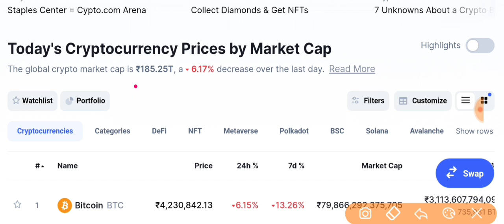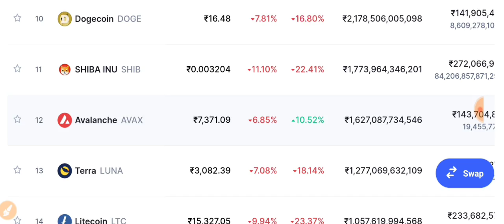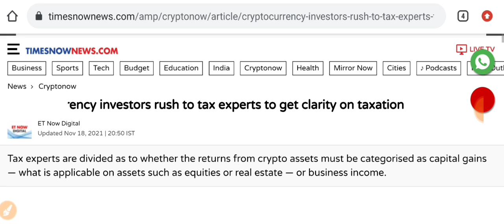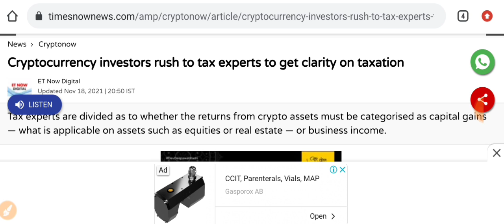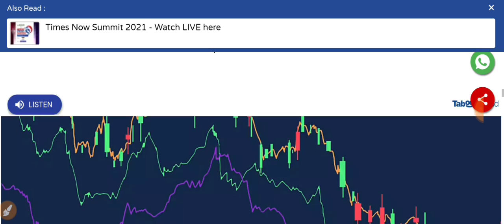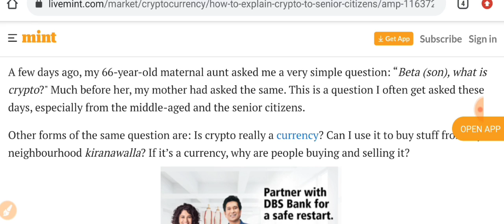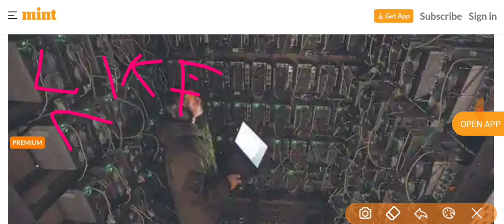🔴 Verry Imp 🚫 Crypto News Today | Why Crypto Market Is Going Down Today | Which Crypto To Invest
⚡️Link Agar kam Nhi Karta To Aap Telegram Per search KarKE join ho jao bhai log 👉 ( @EarnWithMukesh ) join now fast

Earn With Mukesh Official Contact Mail

 Top 3 coins for huge profit | Best profitable coins| Make huge profit from crypto market| Best coins

Urgent Top 3 coins for huge earning in crypto market don't miss | Make huge profit in crypto market🔥

Urgent Top 1 coin in wazirx | Best undervalued coin for long term | Best crypto coin for big profit🔥

Urgent Top 1 coin fir big profit in wazirx | Invest now in this gems | make huge money from crypto 🔥

Urgent Profitable coin under 1₹ in wazirx make huge profit in crypto market| wazirx से ये coinखरीदलो

Top 1 Coin for long term | Make 50 to 100% | wrx alternative | Biggest Crypto coin for making profit

 Some titles:-
Urgent 📈 Crypto market Update | Bitcoin Good news | Ripple biggest news | Bitcoin bullish invest now

Urgent 🚨 Crypto market Update you should watch now | Bitcoin again bullish update | dogecoin update

Urgent 🚨 Crypto market Update you should watch now| Bitcoin again bullish news| Shiba inu big update